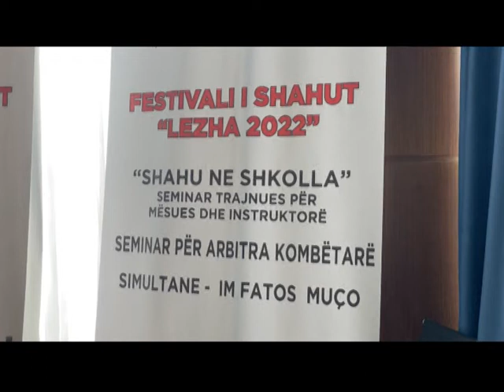PERFUNDON KAMPIONATI I SHAHUT SHENGJIN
Lezha u bë pritëse e Festivalit mbarëkombëtar të shahut për vitin 2022.Në këtë event, i cili zgjati për 7 ditë më radhe, moren pjesë 8 ekipe të qyteteve të ndryshme të shqipërisë, si dhe shahistë nga Kosova, Maqedonia e Veriut dhe Mali i Zi.Aktivitet të tilla ndihmojnë në rritjen e cilësisë shahistike në vendin tonë, u shprehen mjeshtrat e sportit të shahut.